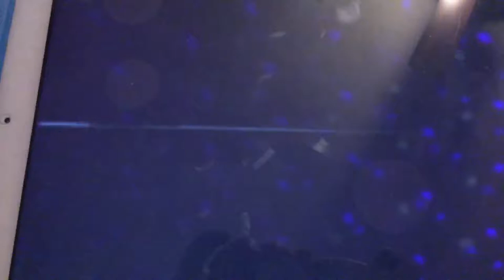Elmo’s Lowdown Hoedown Trailer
Taken from The Alphabet Jungle Game 1998 VHS/#7